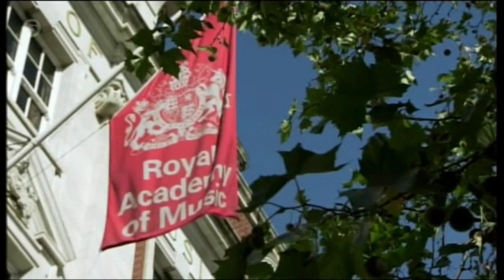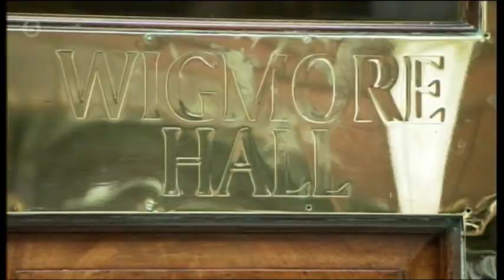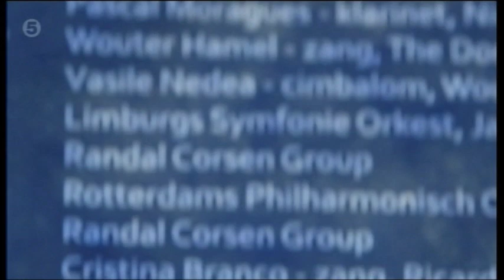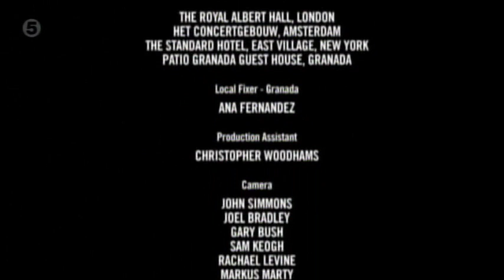Milos: Classical Guitar Hero.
The Channel 5 documentary about Milos Karadaglic, award-winning classical guitar player.